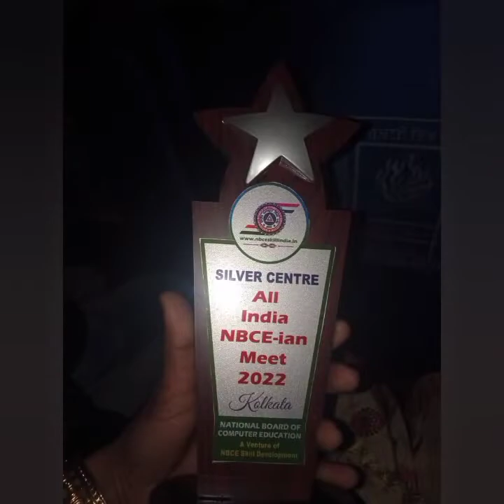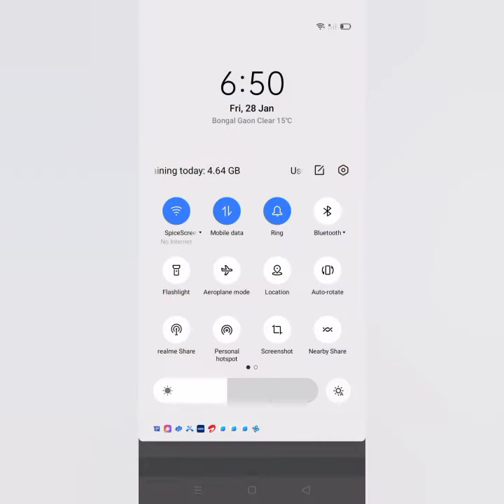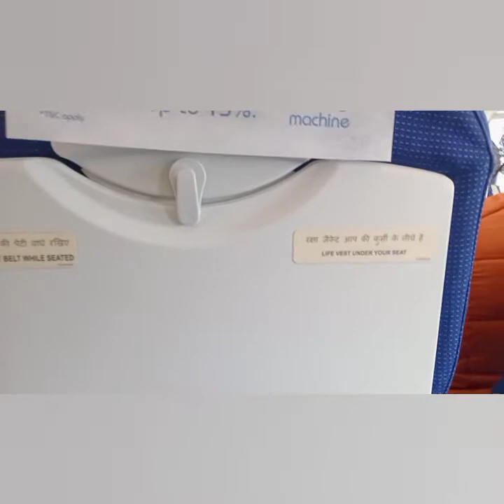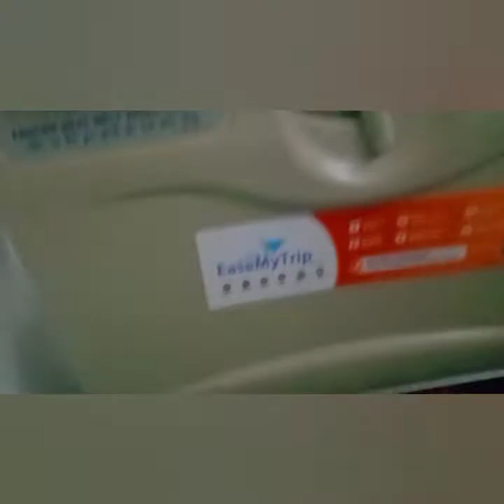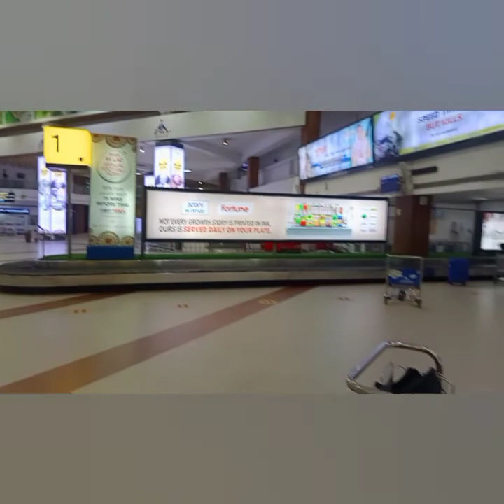A Journey ASSAM to KOLKATA